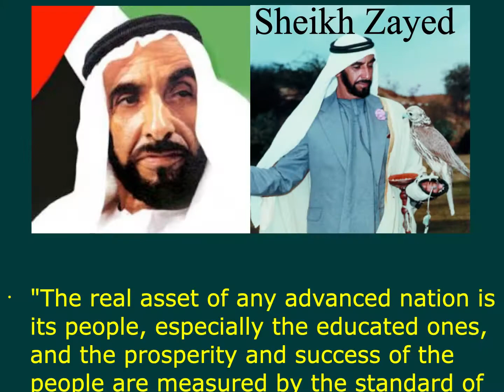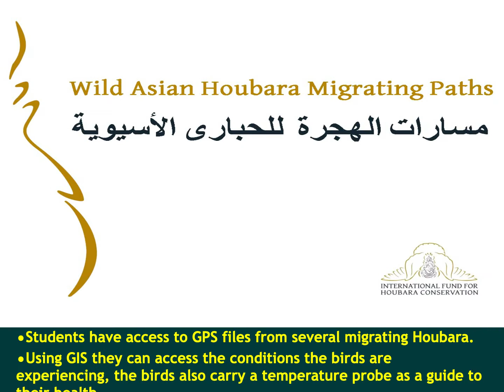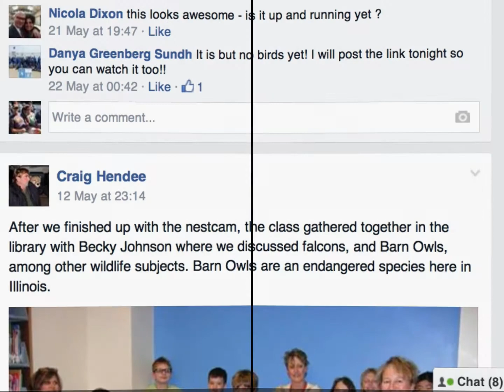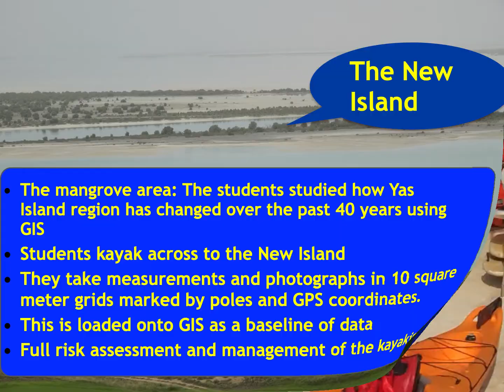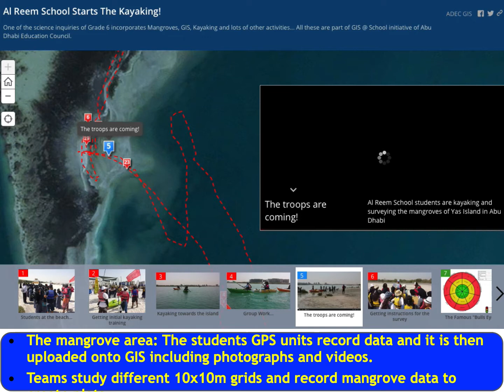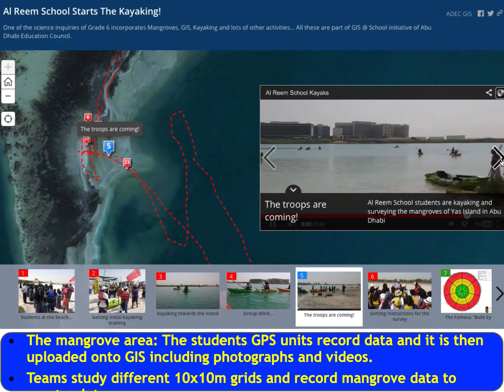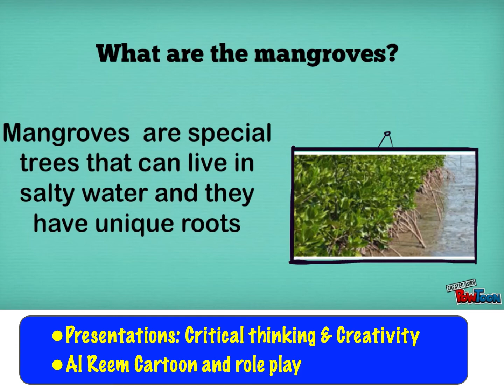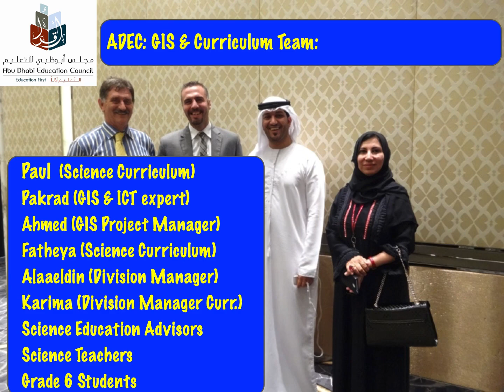Helsinki Science Inquiry GIS ICT 2014 Final